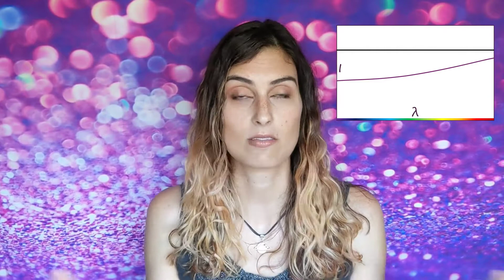Universe ABC Guide: O is for Opacity!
O is for ... Opacity! The "Universe ABC Guide" is the ultimate source for learning amazing facts about the universe for each letter of the alphabet.

Opacity is also called the "absorption coefficient": the cross section for absorbing photons of a given wavelength per unit mass of material. The unit of opacity is m^2*kg^-1 and it is generally a function of the material's composition, density, and temperature.

Sometimes the inverse of the mean free path of photons in a material is also called opacity, and it's a similar concept but a slightly different quantity.